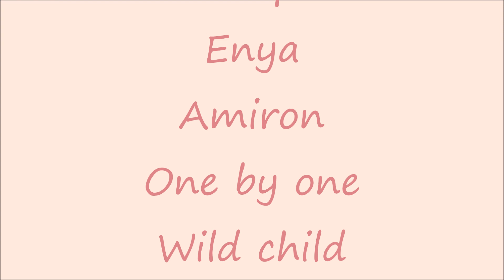Méharée dans les Tassilis N'Ajjer Afara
Onze jours à parcourir le désert du Sud Est algérien à dos de dromadaire ou à pied, à dormir à la belle étoile, libéré de toute contrainte, avec comme seul objectif : vivre le moment présent.